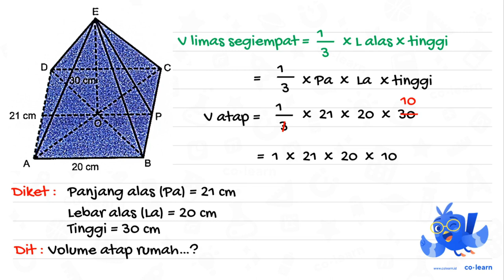E Sebuah atap rumah memiliki bentuk seperti gambar di samping: Volume atap tersebut adalah D C 30...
E Sebuah atap rumah memiliki bentuk seperti gambar di samping: Volume atap tersebut adalah D C 30tcm 2.100 cma a. 4.200 b_ cm3 21 cm P 6.300 cm3 C. 12.600 d. cm3 A B 20 cm

Topik atau Materi: Volume dan Luas Permukaan Limas Segiempat - Bangun Ruang - Geometri - Matematika Kelas 5 SD - K-13 Revisi

00:00 : Bedah Soal
01:00 : Konsep, rumus dan pengertian Volume dan Luas Permukaan Limas Segiempat
01:18 : Langkah penyelesaian soal
00:57 : Jawaban akhir
01:27 : Penutup